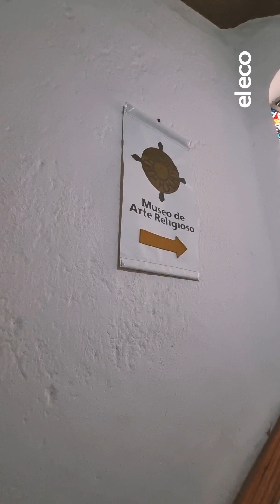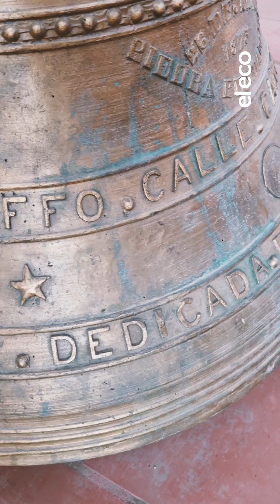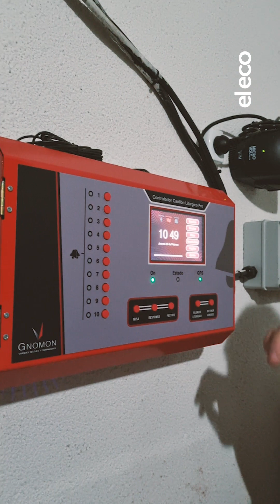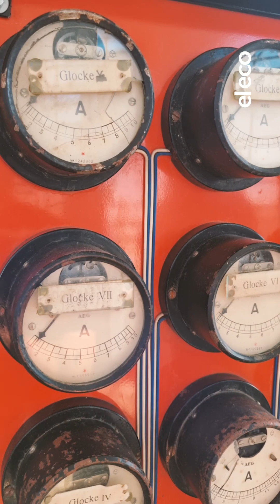🔔 ¿Cómo funciona el campanario de la iglesia del centro?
Por primera vez un equipo de El Eco de Tandil subió hasta el campanario de la Iglesia Santísimo Sacramento.